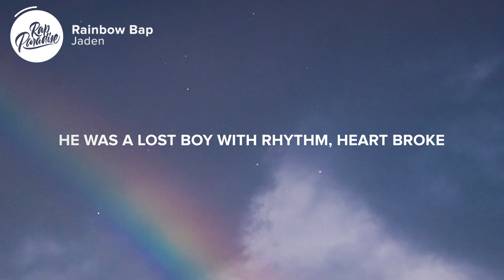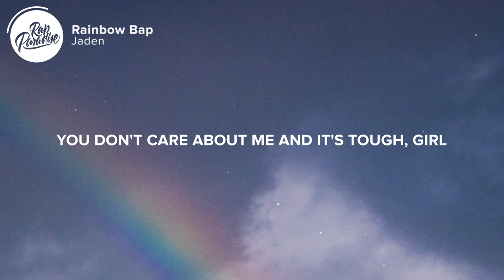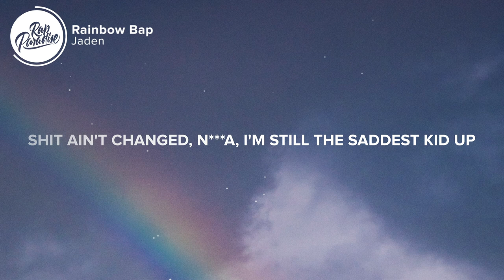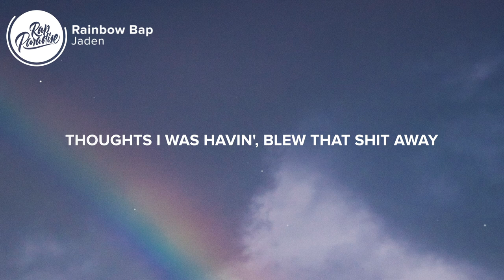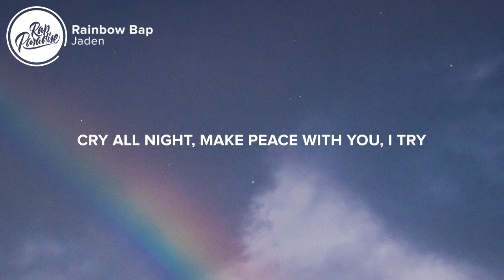Jaden - Rainbow Bap (Lyrics)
⚡️He was a lost boy with rhythm

[Intro]
Do you see it?
(Uh-oh, uh-oh)
(Uh-oh)

[Verse 1]
Heart broke, SYRE has risen
Look at the stars
It's all written, just hold the applause
I'm just gettin' started with it
It's not hot enough in the kitchen
They sayin' it's lit
I guess I'm the one thinkin' different
I'm slick with it, a lotta change
Man, I'm Slick Rick and I don't pivot
I'm like Pippen hittin' six swishes in six seconds
Autonomous whippin' with whole colonies are poverty strickin'
Young n***a they ain't stoppin' and drippin' the way I dribble the rock
They gotta watch how the rocks are glistenin'
Blood diamonds, ancestors fightin' with colonists
Know your history, inherit the confidence
It's apparent and obvious
I'm the young KRS in your providence
And this air that we're breathin' is conscience
Every lyric is prominent (I feel it)

[Chorus]
Just another cold mornin' in Paris, I know
I wish I was takin' you home
But I ain't takin' the long train no more (Too far)
You don't care about me and it's tough, girl
And I'm tryna feel your love but I'm not fucked up enough
Man, what a pity New York City lights glow
How many times do I gotta tell you n s I'm home?

[Verse 2]
Girl, I ain't finna lie you gorgeous
We should go to Malibu, let's go to Florence
Rainbow on your aura
Girl, you soakin' up the sun like a tourist (Okay)
Another place she didn't explore
I'm trickin' and I'm tellin' her things I'm not sure of
Cancun to Angora
Couldn't find more of a wavy baby
We endin' our month in Bora Bora

[Bridge]
All this time and you still on my mind, yeah you know
(Yeah)

[Verse 3]
Girl, I ain't tryna leave, I'll be right back (Why?)
Left the crib without the top, need a nightcap (Yeah)
I'm just lookin' at the stars for my path
I'm serious and get with you, the lyrics all facts
They pop off, you tell 'em, "Relax"
I drop off the bars and dash let the sunset in the back (Wow)
And the boy's light as a feather in fact
At least we can be together now forever but if we could fly through a pink sky, we would never go back

[Chorus]
Man, what a pity New York City lights glow (Why?)
How many times do I gotta tell you niggas I'm home?

[Verse 4]
We was seventeen years old
At Cartier, we had a cop
Flowing in my room, it made feel like I'm an astronaut (Astronaut)
N s mad, how I, acrobat the vocabular
And they whack, these facts just ain't adding up
I'm back with the math raps, like the boy invented the abacus
Less of a rapper more of a strategist
Gotta know that money can't buy happiness
You gotta have a long arm still in the hills throwing up charcoals
Shit ain't changed, n***a, I'm still the saddest kid up in the game
Think about you, girl, I do that every day
Thoughts I was havin', blew that shit away
When I call you, I just don't know what to say

[Post-Chorus]
Higher the view
I wish you could see how it feels
Took three shots, don't drip-drop

[Outro]
Baby girl, you lie on my pillow sheets
Cry all night, make peace with you, I try
I never got to say goodbye
I'm somewhere in the sky
Singin' twisted lullabies

Picture credit
📷Yudia Gadalina

👩‍💻 Share “Jaden - Rainbow Bap” with your friends!